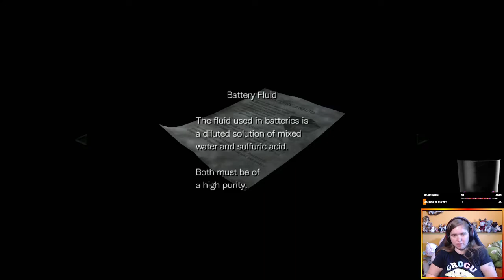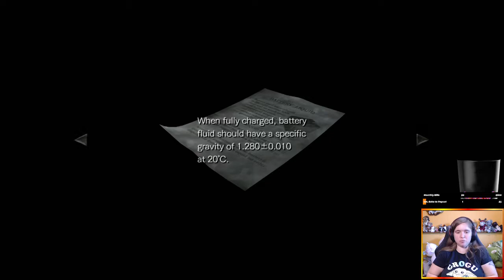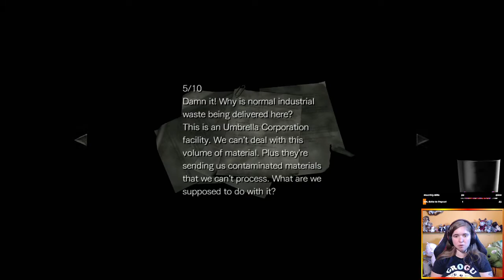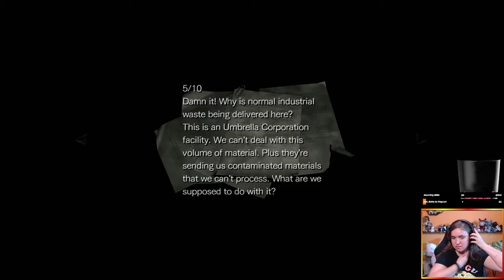Resident Evil 0 Part 16